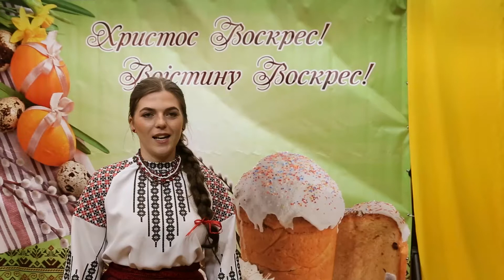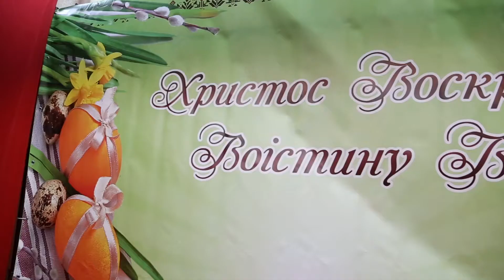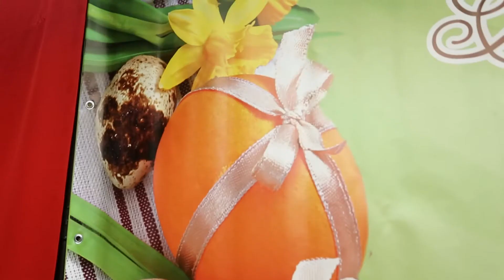Світле свято Великодня